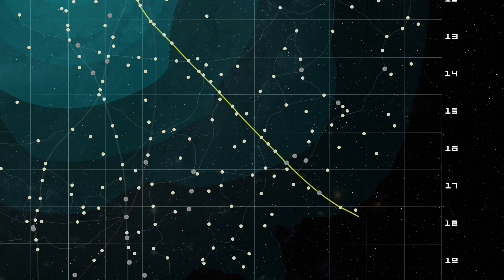La Bataille de Christophsis [-22] - STAR WARS : Les Grandes Batailles - La Tribune de Coruscant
Episode sur la Bataille de Christophsis, moment clé de l'histoire de l'Univers Star Wars. Peu de temps après la Bataille de Géonosis, la Guerre des Clones connait ses premières batailles. Les séparatistes cherchent à s'emparer de la planète Christophsis, idéalement placée le long d'un route hyperspatiale stratégique.